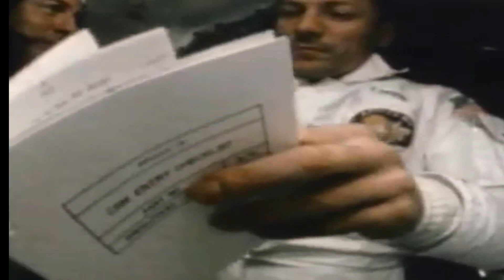Apollo Missions: The Legacy and Future of Moon Exploration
Explore the lasting impact of the Apollo missions and the future of moon exploration in this captivating video. From the historic moon landings to the latest advancements in space technology, uncover the legacy of Apollo and the exciting possibilities of future lunar exploration. Learn about the scientific discoveries, technological innovations, and ambitious plans for returning to the moon in this comprehensive and inspiring exploration of space exploration.

Stellar Sleuth
Apollo missions documentary
Moon landing conspiracy theories
NASA moon exploration
 Apollo 11 mission footage
Moon rock samples analysis
Future of moon exploration
Apollo mission achievements
Space race history
 Moon colonization plans
 Astronaut interviews about moon missions